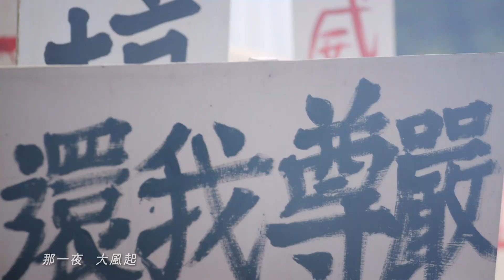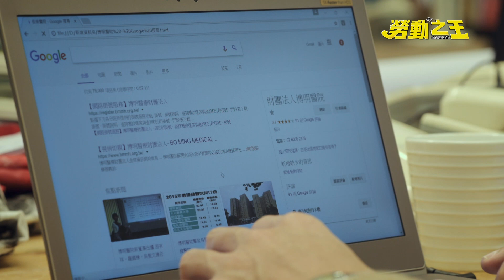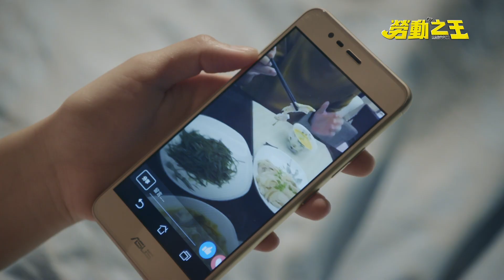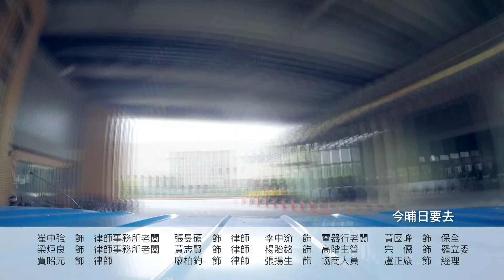客家劇場《勞動之王》EP17：勞提盟分裂危機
在聖爺的協助下，清潔公司老闆解決了困境，英泰也從中學得寶貴經驗。

怡晨代表護理師和醫院協商陷入僵局，此時聖爺卻接到昔日好友─立委羅國棟的電話關說，聖爺一時猶豫，請怡晨暫緩行動，引起怡晨英泰等人的不滿，勞提盟內部產生分裂。

怡晨為此案求助力翔，力翔卻深陷於被怡晨拒絕的痛苦，忍不住強吻怡晨，兩人不歡而散。

華威化工被新老闆併購後，刪減員工福利，身為工會幹部的國揚等人向公司抗爭，卻被無預警停職，衝突中國揚病倒住院，雨桐求助英泰，怡晨因此更加誤會兩人的關係。